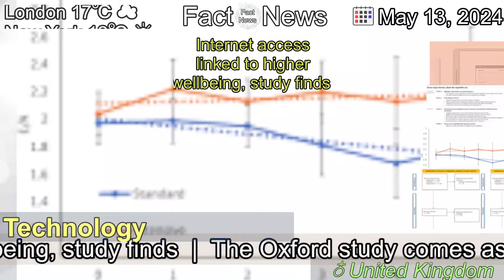[Latest]Internet access linked to higher wellbeing, study finds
[Contents]
The Oxford study comes as concern about the impact of internet use prompts laws in many countries.